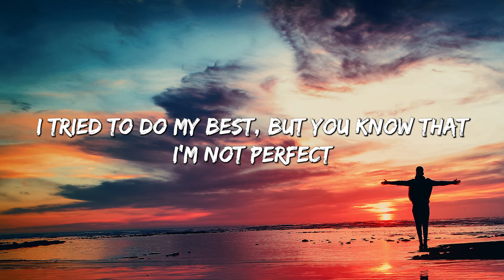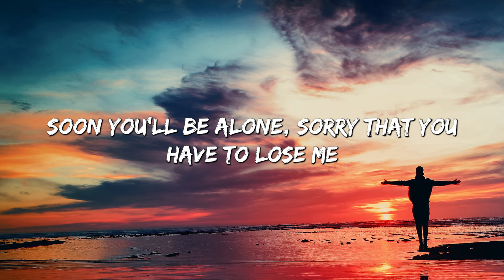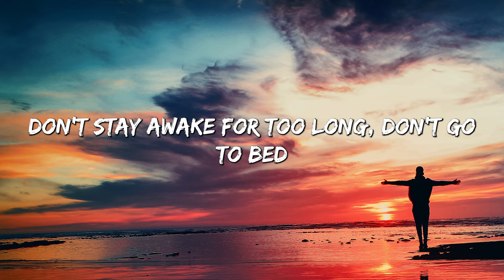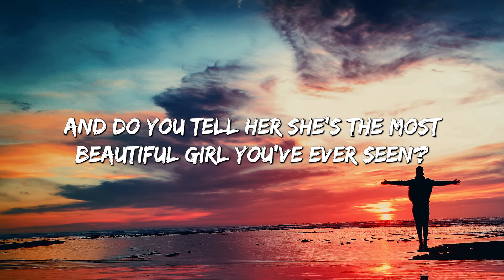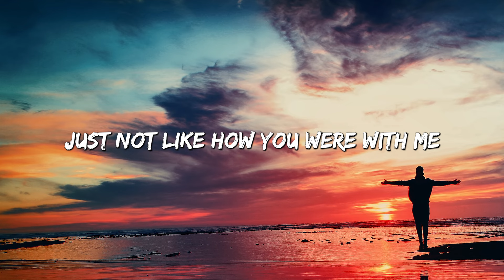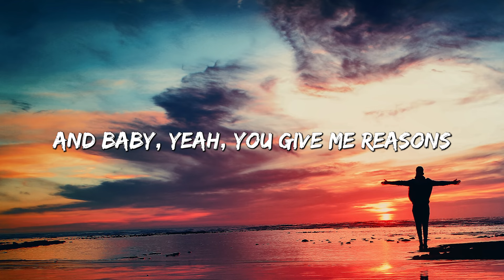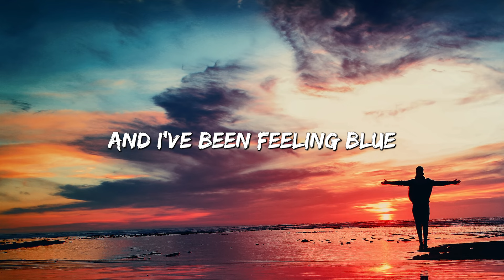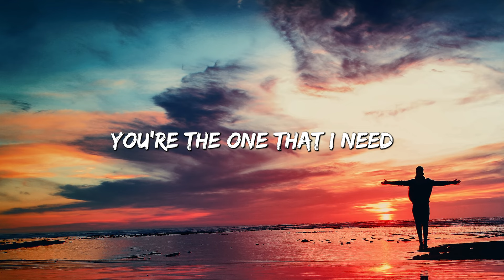Death Bed - Powfu (Lyrics) || Olivia Rodrigo, 347aidan, Dancing in My Room (Mix Lyrics)